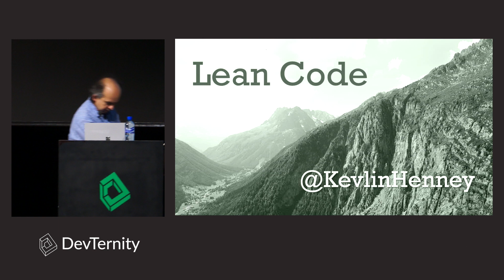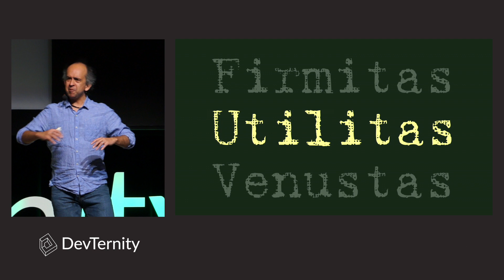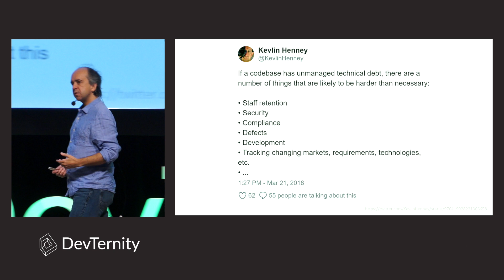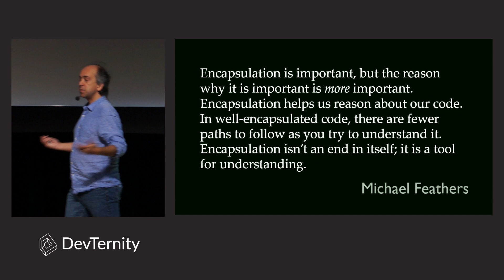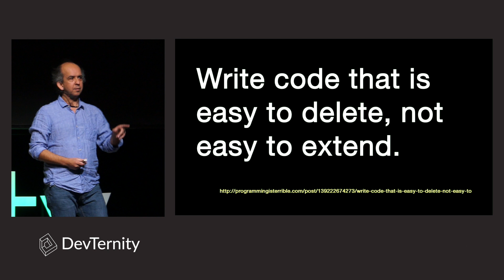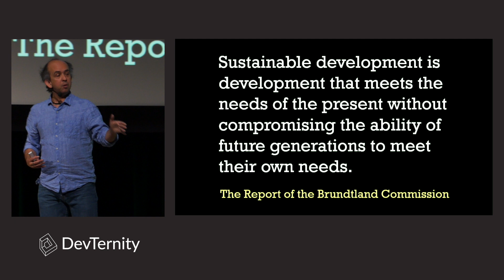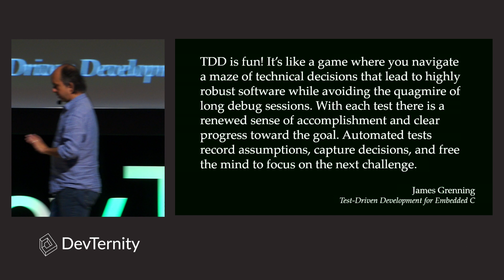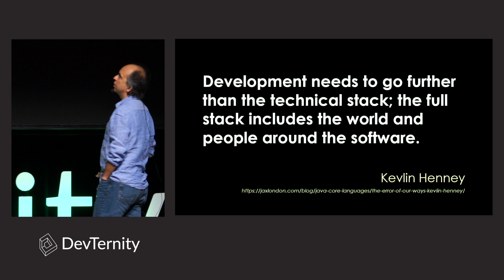🚀 Lean Code (Kevlin Henney)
🗓️ Upcoming developer events Lean has been applied as a toolkit to fine-tune development processes and organisational workflow, but what does it mean when we apply the practices to the detail of the code, the practices used to develop it and the people who develop it? What does Lean Code and its creation look like? There is a need to move beyond often separated worlds of software craft and agile development, to properly embrace code in its detail, but to also connect it more completely to the flow of business and the intelligence of people around it. To move beyond simple exhortations of clean code to something more human. This talk offers a fresh look at Lean principles and practices from the perspective of the code and the coder, rather than the usual scale of the organisation and the development process.